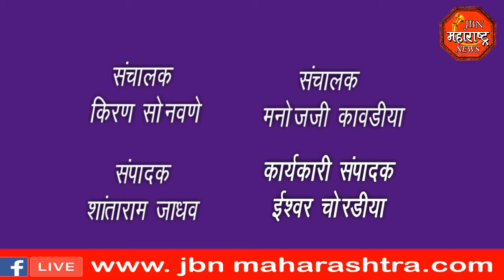jbn maharashtra news jalgaon